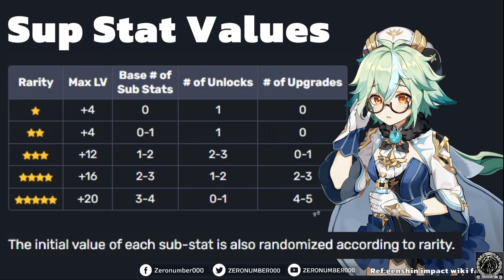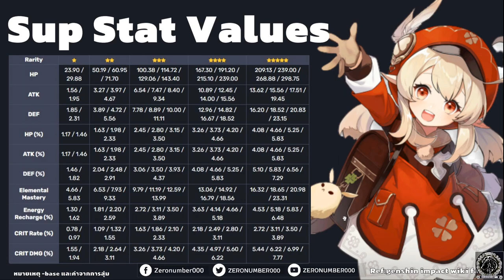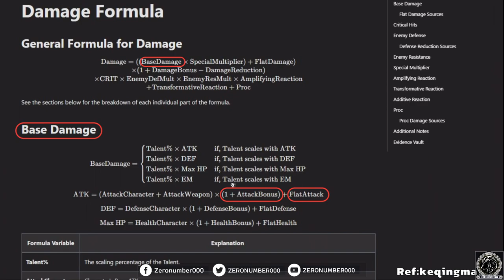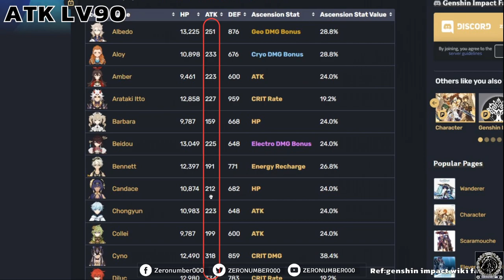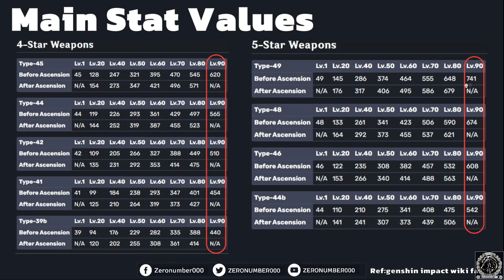【Genshin Impact】5 เรื่องน่ารู้อาร์ติแฟกต์ I Artifact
0:00 intro มา!!
0:24 ช่วงเริ่มฟาร์มอาร์ติแฟกต์ (Artifact) จริงจัง ช่วงไหน?
1:20 อาร์ติแฟกต์ (Artifact) ทอง - เกลือ ใช้ประโยชน์ต่อได้
2:00 เซ็ต 3-4 ดาว มีประโยชน์?
3:42 สเตตัสของอาร์ติแฟกต์ (Artifact) มีอะไรบ้าง?
7:02อาร์ติแฟกต์ (Artifact) อัพอะไรก่อนดี?

1.จงรับชมด้วยความสุภาพเรียบร้อย
2.ไม่พูดถึง  บุคคล/หัวข้อที่ไม่เกี่ยวกับหัวข้อการสนทนา
3.จงสปอยน์เนื้อหาเฉพาะเมื่อได้รับการร้องขอ
4.จงเป็นมิตรสหายที่ดีต่อกัน ไม่แสดงความเห็นเชิงลบ
5.จงรับชมอย่างสนุก และเป็นพลังบวกต่อไป